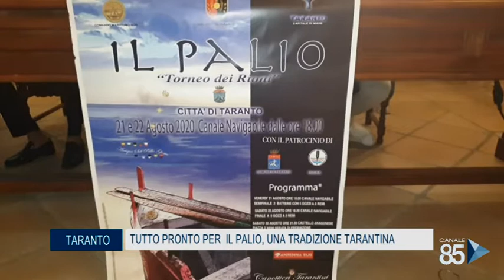19 Agosto 2020 Taranto Tutto pronto per il palio, una tradizione tarantina